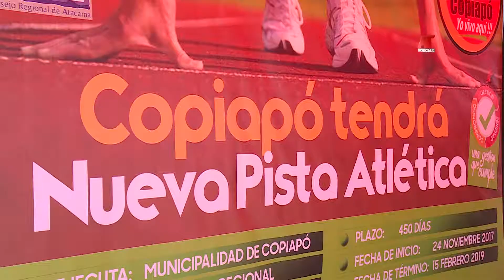Se da el inicio a las obras de construcción de la pista atlética en Copiapó